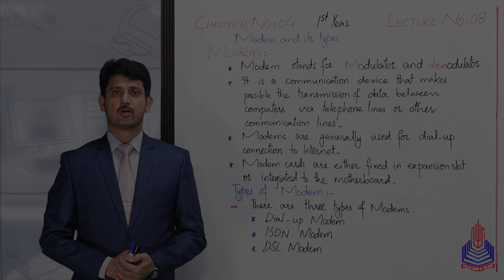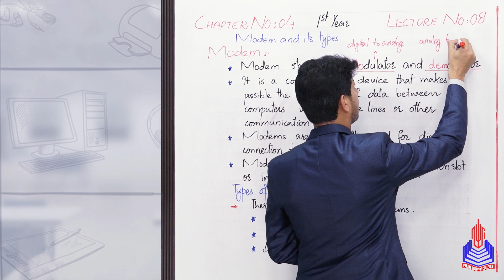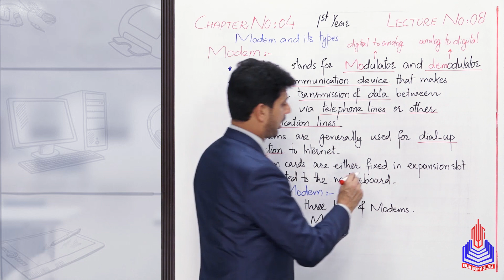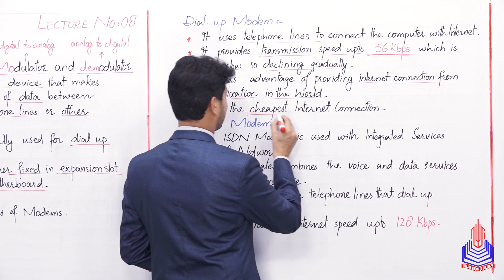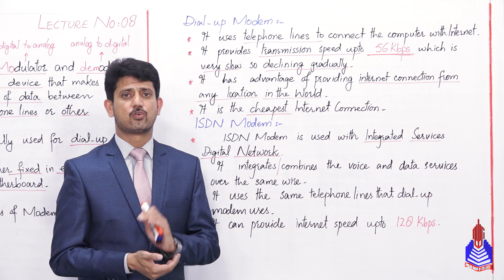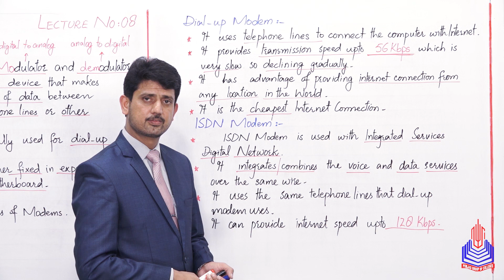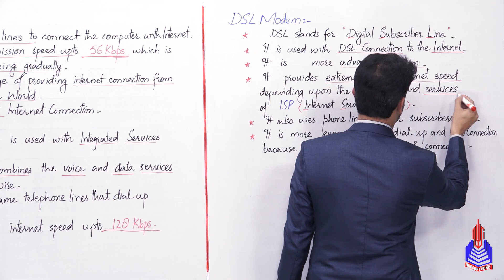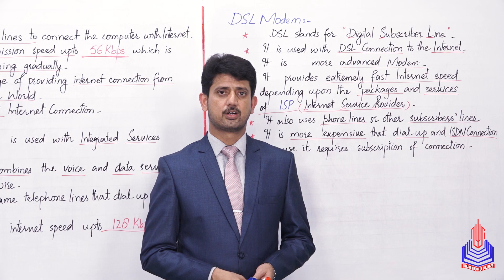PGC lectures-Inter Part 1-KPK Board-Computer-Chapter 4 - Modem & its Types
Modem & its Types Class 11

Welcome to our educational platform! In this comprehensive 11th-grade Computer lecture, we delve into the fascinating world of Modem & its Types, specifically tailored for students following the KPK Board curriculum in Pakistan.

Key Topics Covered:
Modem
Types of modem

Skip to Your Interest With Timestamps:
00:00 to 07:16 Modem
07:17 to 21:11 Types of modem